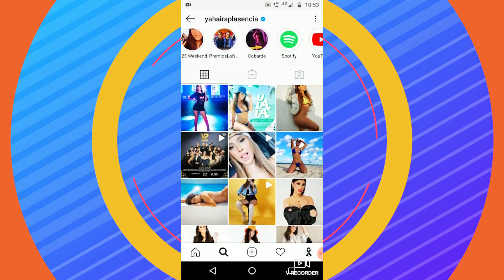YAHAIRA PLASENCIA SE CONFIESA SOLTERA